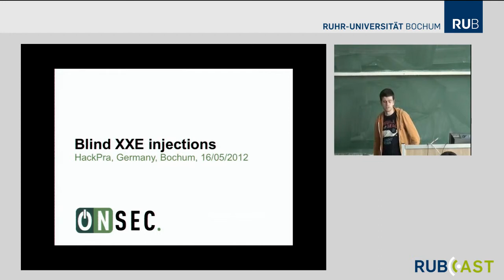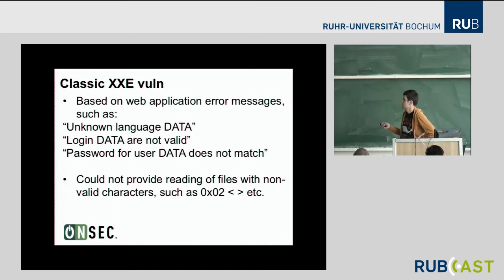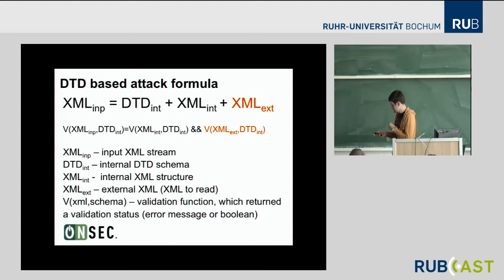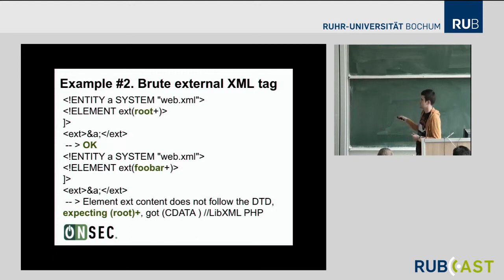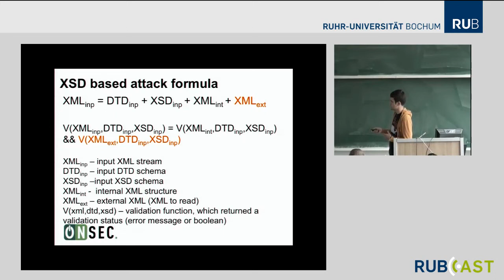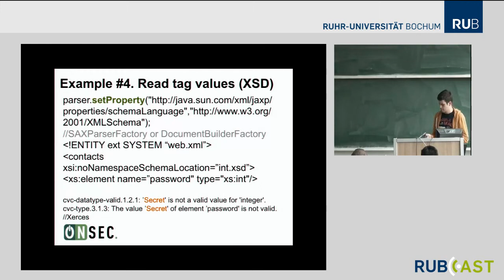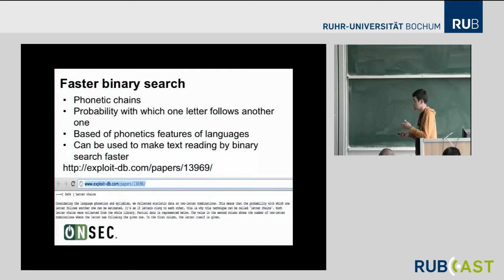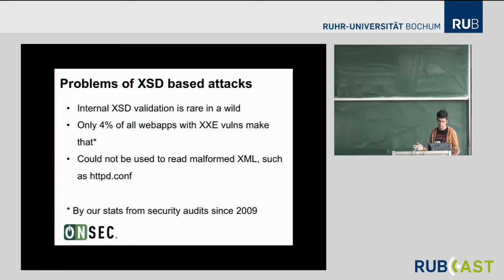Vladimir Vorontsov - Blind XXE injections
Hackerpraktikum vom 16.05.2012